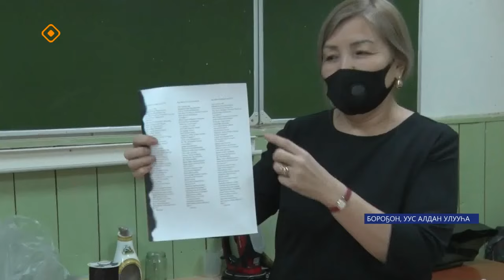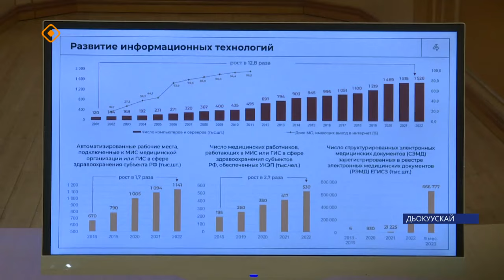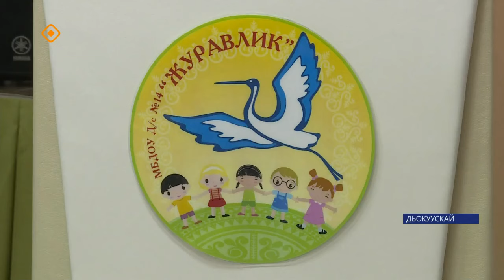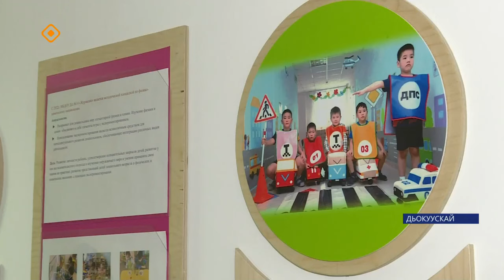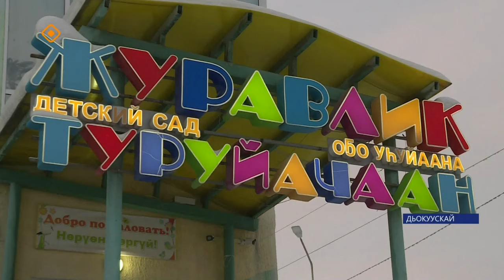«Саха сирэ» информационнай биэрии. Ахсынньы 15 күнэ 13:30